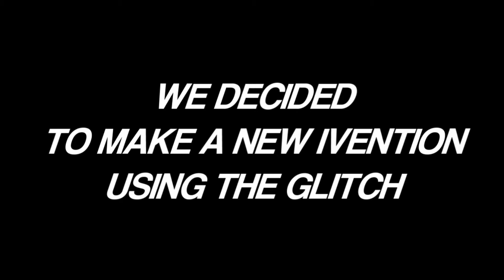Funny MINECRAFT Realm - Herobrine Moments and More!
this is a Minecraft video
we found a crazy fire glitch in the game and made a funny creation out of it!
FOR MORE Funny gaming moments
and .exe gameplays with memes